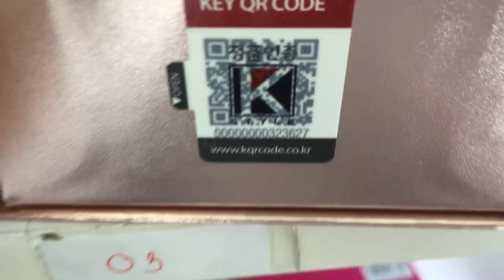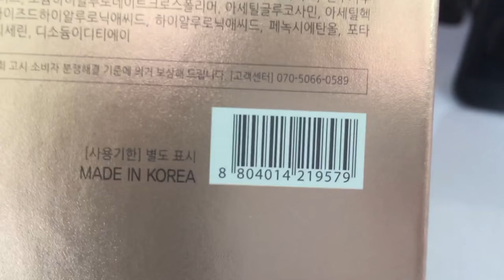[REVIEW] Tế bào gốc Eldas Aura Shine Gold Pearl Premium Peptide chai 100ml của Hàn Quốc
Tên sản phẩm: Tế bào gốc Eldas Aura Shine Gold Pearl Premium Peptide chai 100ml của Hàn Quốc
Quy cách đóng gói: chai 100ml
Hãng sản xuất: Coreana Cosmetics
Xuất xứ: Hàn Quốc

Công dụng sản phẩm:

Tích hợp công dụng 4 in 1: toner - lotion - essence – cream
Cho làn da trắng sáng, bật tông chỉ sau 1 tháng sử dụng.
Ngăn ngừa thâm nám và tiêu diệt không cho các vết nám quay trở lại.
Làm trẻ hóa da, cho bạn làn da căng mịn, xóa nếp nhăn và nâng cơ mặt.
Se kín lỗ chân lông, ngăn ngừa tình trạng mụn tái phát trên da.
Cấp nước cho da, tạo độ ẩm chống khô da.
Tái tạo làn da bị nhiễm độc.
Thích hợp với mọi loại da, không gây dị ứng.
Hướng dẫn sử dụng:

Mở nắp lọ và xịt tinh chất ra tay.
Nhẹ nhàng thoa và kết hợp massage tinh chất đều lên mặt và cổ hoặc có thể dùng cho những vùng da cần chăm sóc khác.
Dùng tay vỗ nhẹ để tinh chất có thể thẩm thấu sâu vào trong da.